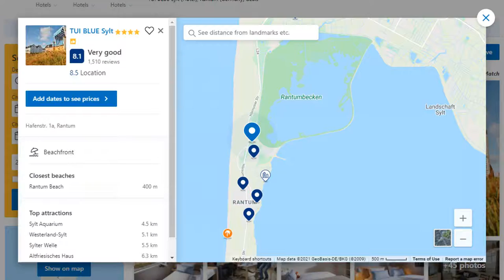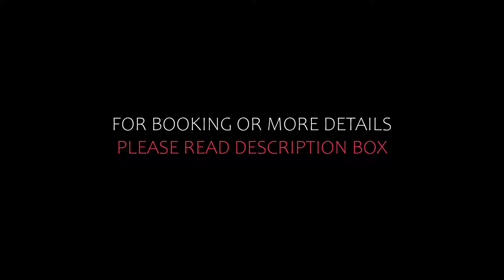Top 10 Recommended Hotels In Nordfriesland | Luxury Hotels In Nordfriesland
Queries Solved:
1) Top 10 Recommended Hotels In Nordfriesland
2) Top 10 Hotels In Nordfriesland
3) Top Ten Hotels In Nordfriesland
4) Top 10 Romantic Hotels In Nordfriesland
5) 10 Best Hotels For Couples In Nordfriesland
6) Hotels In Nordfriesland
7) Best Hotels In Nordfriesland
8) Top 10 5 Star Hotels In Nordfriesland
9) Best 5 Star Hotels In Nordfriesland
10) 5 Star Hotels In Nordfriesland
11) Top 10 Luxury Hotels In Nordfriesland
12) Luxury Hotel In Nordfriesland
13) Luxury Hotels In Nordfriesland
14) Luxury Stay In Nordfriesland
15) Top 10 4 Star Hotel In Nordfriesland
16) Best 4 Star Hotel In Nordfriesland
17) 4 Star Hotel In Nordfriesland

Track Title: Subway Dreams
Artist: Dan Henig